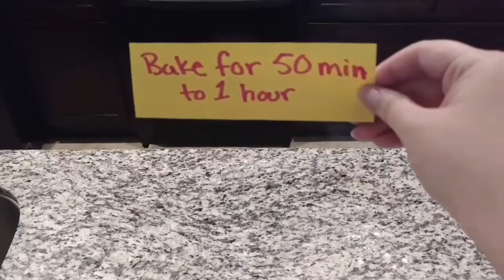Chocolate Chip Banana Bread!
2-3 ripe bananas
1/3 cup butter
1 teaspoon baking soda
Pinch of salt
3/4 cup sugar
1 beaten egg
1 teaspoon vanilla extract
1 1/2 cup all-purpose flour
3/4 cup chocolate chips (optional)

Butter 4x8 inch Loaf pan.
Mash 2-3 ripe Bananas.
Stir 1/3 cup melted butter into Bananas.
Mix in 1 teaspoon baking soda and a pinch of salt.
Stir in 3/4 cup sugar, 1 beaten egg, and 1 teaspoon vanilla extract.
Mix in 1 1/2 cup all-purpose flour.
3/4 cup chocolate chips (optional).
Bake for 50 minutes to 1 hour.